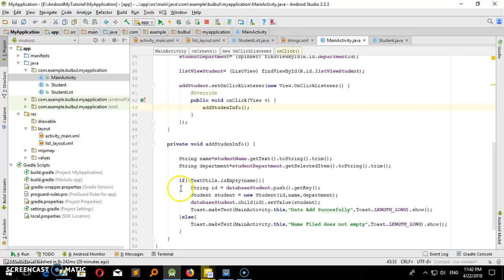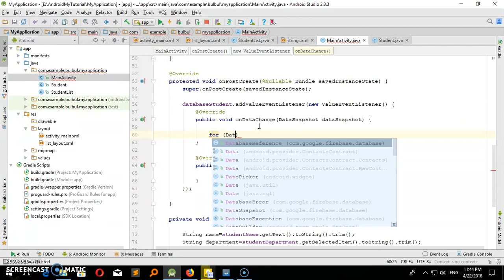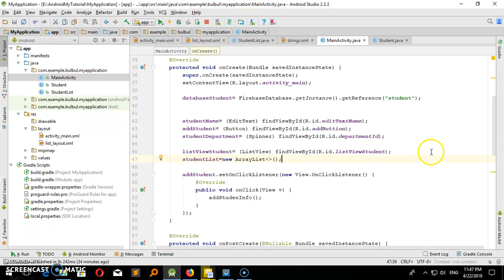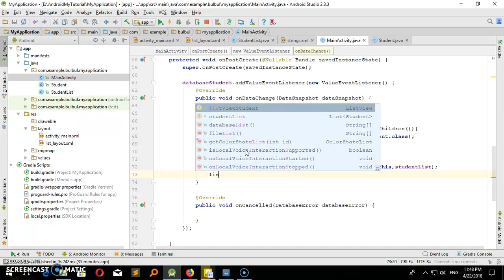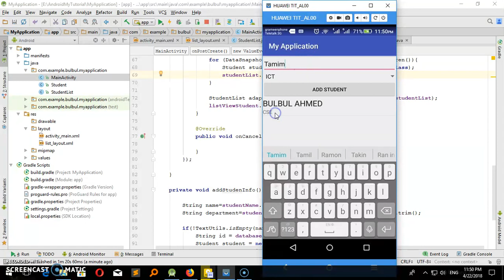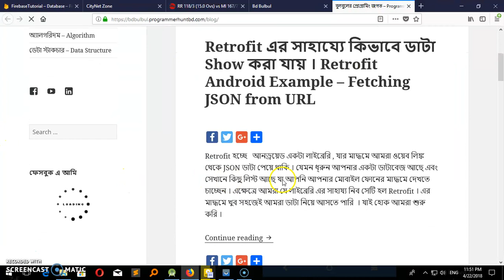Firebase Real Time Database Part 04-Retrieve Value Run on Real Device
1. How to Retrieve data from Firebase Database.
2.Create ListView
3.Find ListView
4.Run On Real Device